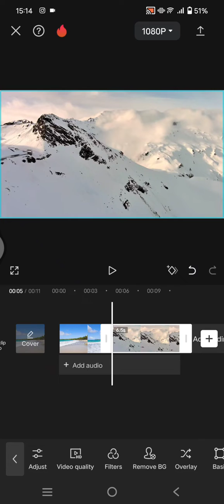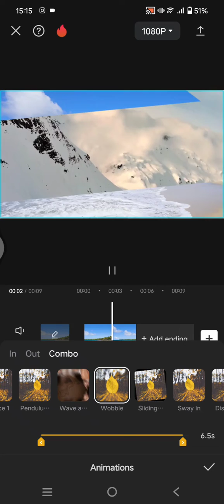[NEW UPDATE] How to Use the Film Strip Masking on CapCut to Create a Cool Effect for Your Video?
Learn how to use the film strip masking on CapCut to create an awesome video